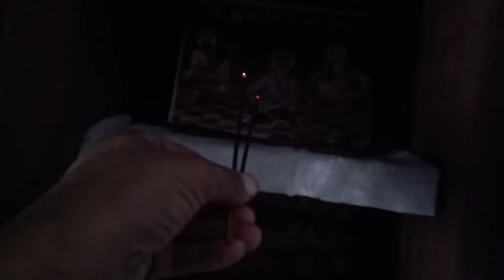ਸੰਗ੍ਰਾਂਦ and vishwakarma day